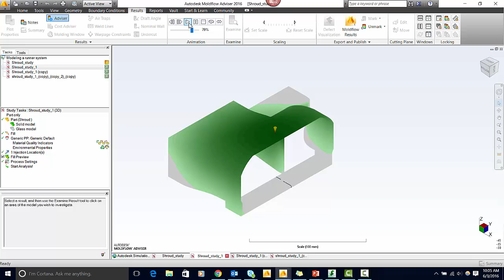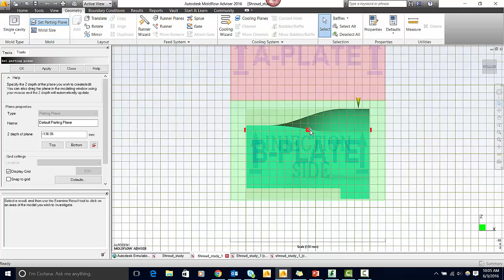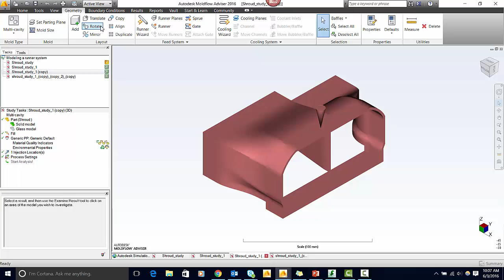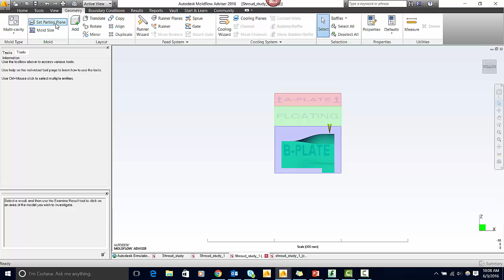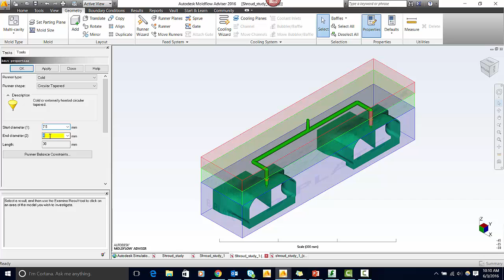Modeling Runner Systems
Learn how to model a runner system in Moldflow Adviser for both a cold and hot runner system.